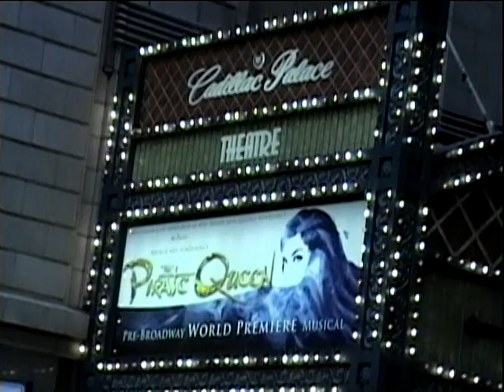The Pirate Queen | Pre-Broadway | Chicago (FULL SHOW)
The Pirate Queen | Pre-Broadway | Chicago | October 11, 2006
Stephanie J. Block, Hadley Frasier, Jeff McCarthy, Linda Balgord, William Youmans, Marcus Chait.